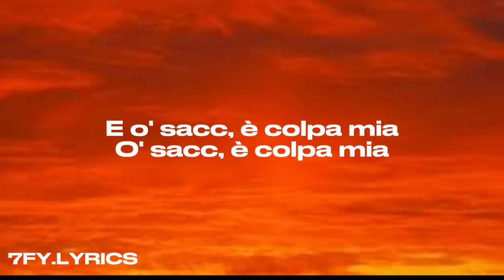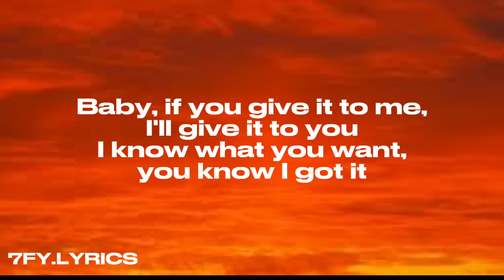STE - RED (Testo/Lyrics)🇮🇹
Lyrics/Testo:

Rosso si colorava
Come il quadro che ho nella stanza
Il cielo con te quann dicive
"Vuless sta tutta a vita abbracciat accussi cu tte"
Nata bucia, ma m'astrignev e parol ca tu me dicive
E o' sacc, è colpa mia
O' sacc, è colpa mia

Baby, if you give it to me, I'll give it to you
I know what you want, you know I got it
I know what you want, yeah, you know I got it
Oh, yeah, you know I got it

Grigio il cielo a dicembre
Come le curve dipinte dentro questo quadro
Pensavo fossi tu
Che poco o niente ti ferma
Che poi risplendi anche stanca
Ma tremi come una foglia
E po' te ngazz' pecche'
Nun 'o ssaje neanche tu

Oh, I know what you want, yeah, you know I got it
Oh, you know I got it.